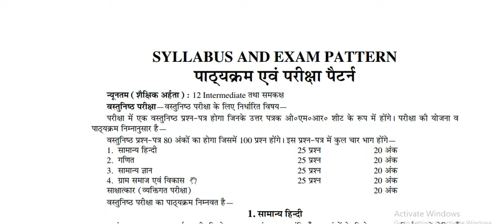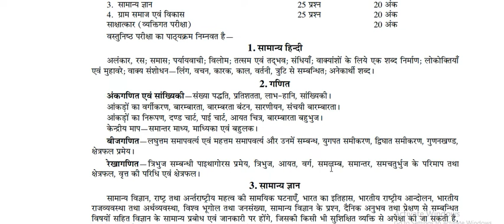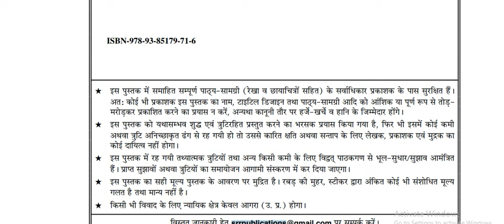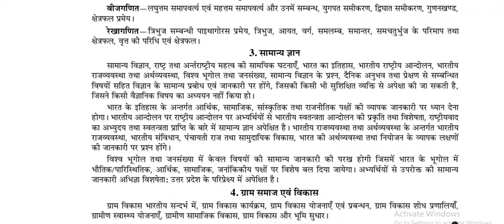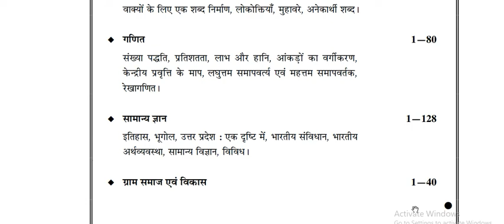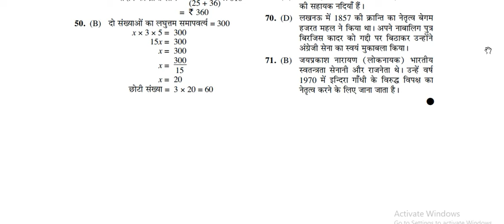UP Lekhpal Exam 2021 Official Syllabus | Exam Pattern | Best Book | UPSSSC PET